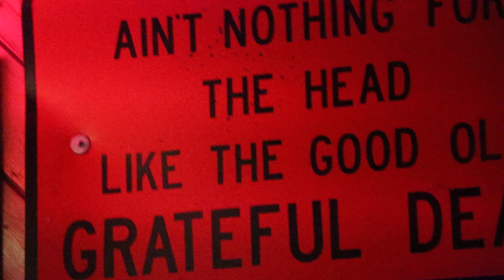MINGLEWOOD - BIRD SONG LIVE 2022 05 20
@minglewoodnyc2728  - BIRD SONG LIVE 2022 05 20  GRATEFUL DEAD TRIBUTE @beausbar4756